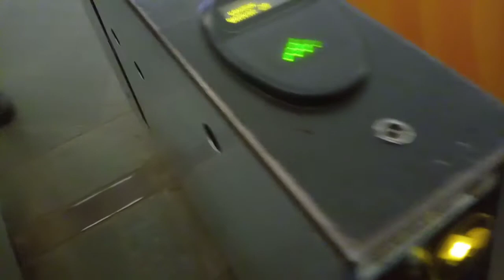Замер скорости прохода турникета метро Киева ст. вокзальная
26 марта 2021 08ч